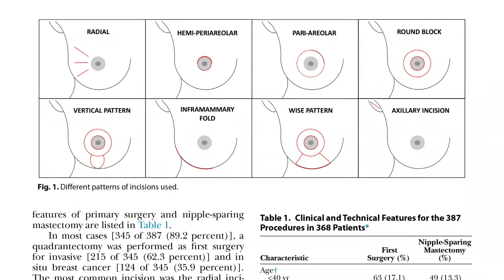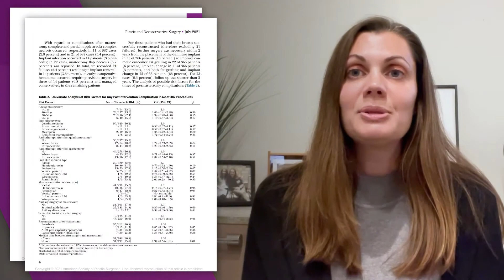Nipple-Sparing Mastectomy after Prior Breast Surgery —Video Discussion by Anne G. W. Peled, MD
In this video, Anne G. W. Peled, MD discusses “Is Nipple-Sparing Mastectomy Indicated after Previous Breast Surgery? A Series of 387 Institutional Cases” by Vicini, De Lorenzi, Invento, Corso, Radice, Bozzo, Kahler Ribeiro Fontana, Calderalla, Veronesi, and Enrica Galimberti, which appears in the July 2021 issue of Plastic and Reconstructive Surgery, Volume 148 Issue 1.